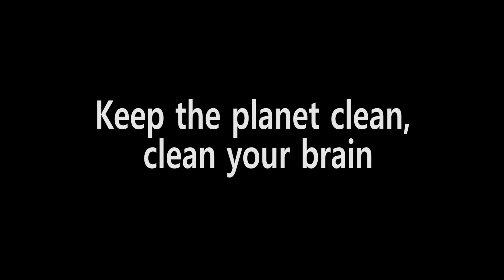Clean your brain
It's hard to believe the creativity and persistence with which business has ruined the planet and entire peoples. And you can still discover new, incredibly frightening things every day. Buissnesman, shame on you.

Es ist kaum zu glauben mit welcher Kreativität und Beharrlichkeit das Geschäfte machen den Planten und ganze Völker ruiniert hat. Und immer noch kann man jeden Tag neue unglaublich erschreckende Dinge feststellen. Buissnesman schäme dich.